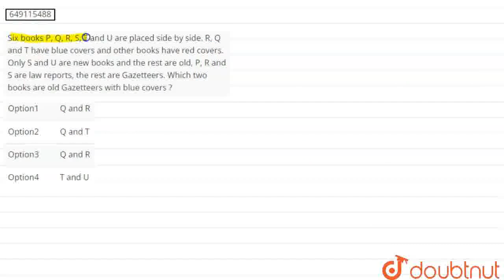Six books P, Q, R, S, T and U are placed side by side. R, Q and T have blue covers and other boo...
Six books P, Q, R, S, T and U are placed side by side. R, Q and T have blue covers and other books have red covers. Only S and U are new books and the rest are old, P, R and S are law reports, the rest are Gazetteers. Which two books are old Gazetteers with blue covers ?
Class: 9
Subject: MATHS
Chapter: LOGICAL REASONING
Board:IIT JEE

👉 Have Any Query? Ask Us.